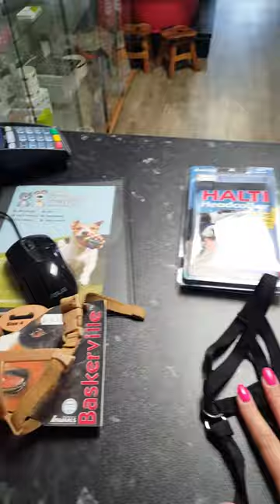How Muzzles, headcollars and haltis can be punishing to dogs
In this video i explain how just sticking a muzzle, halti, headcollar or collar on your dog can be punishing. And the steps needed to change this.